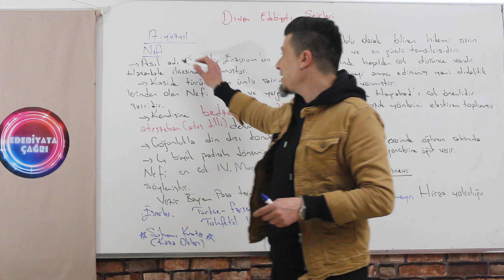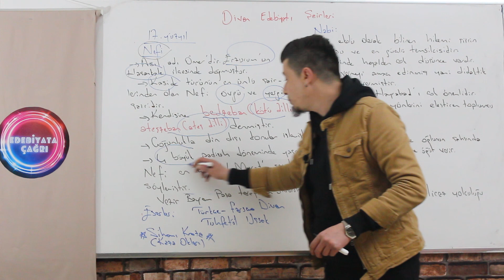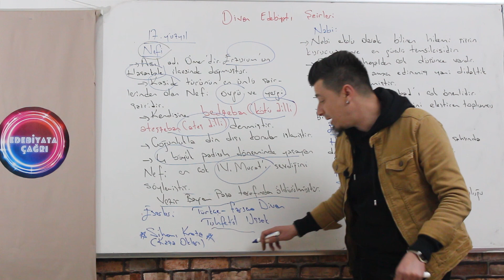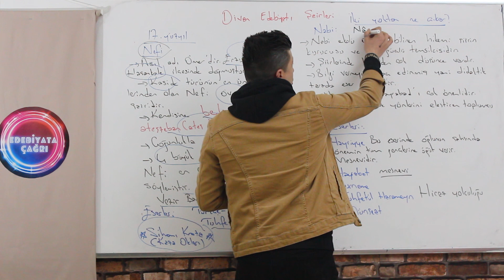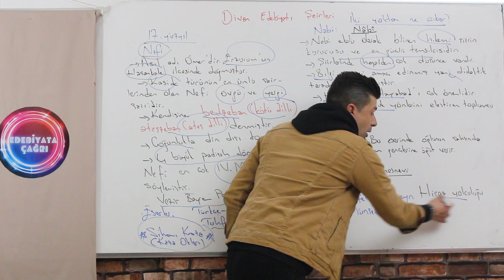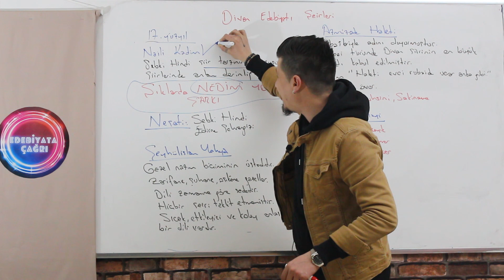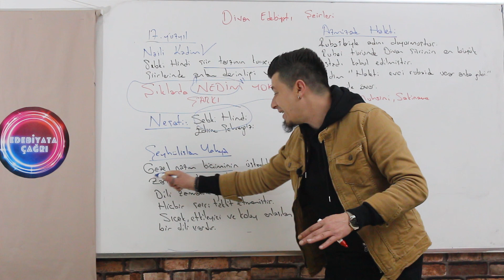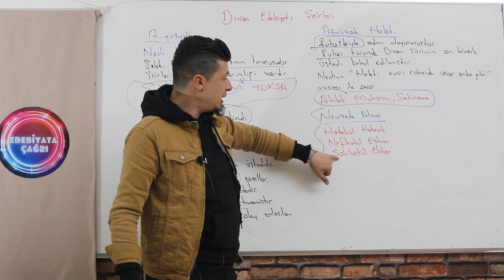72) DİVAN EDEBİYATI - 10 / 17.YÜZYIL ŞAİRLERİ (ÖSYM SORAR)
Herkese merhaba canlar Divan edebiyatına giriş yapmış bulunmaktayız. Sizin için gayet akıcı şekilde bir şekilde Divan edebIyatında 17.yüzyıl şairlerine yer verdim. Detaylar videoda. Tüm video notlarına ulaşmak için link bırakıyorum